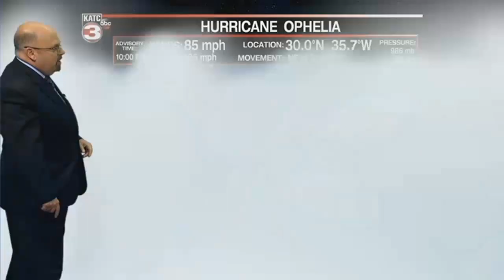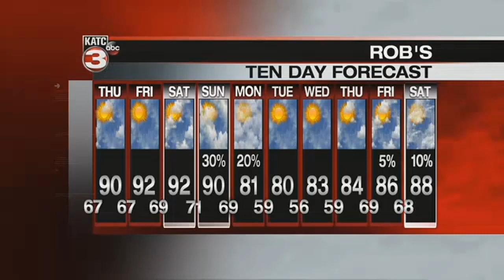Rob's 10pm Full Weather Forecast